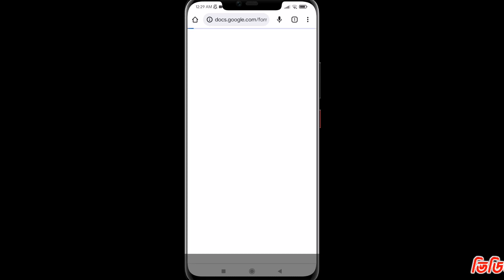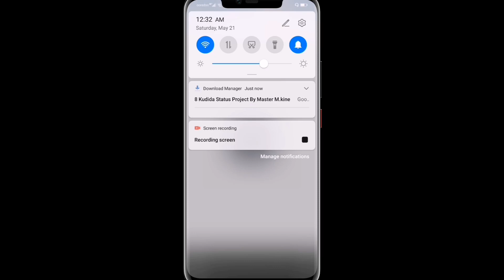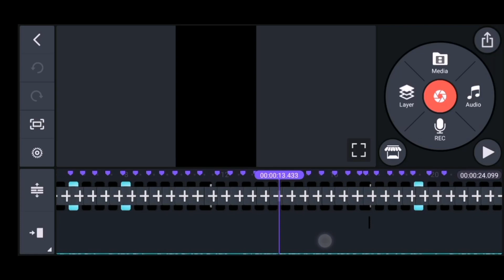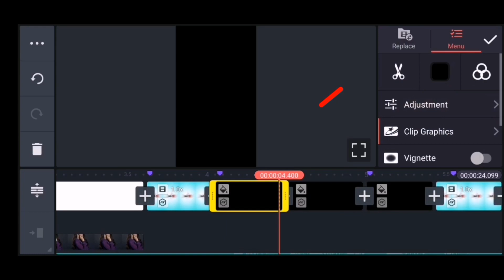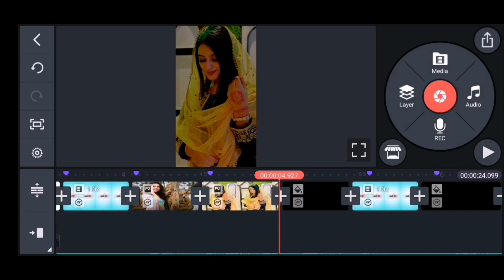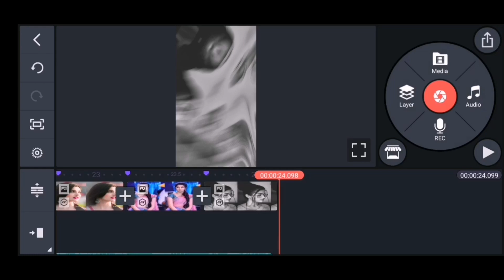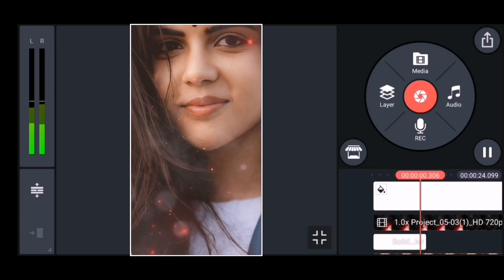New Dj Status Video Editing Tutorial In Kinemaster - Part_9 - নতুন Dj স্ট্যাটাস ভিডিও এডিটিং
Dj status video editing tutorial in Kinemaster
Viral Dj status video editing in bangla
Kinemaster Dj status video editing in bangla
Kinemaster dj video editing
WhatsApp status video editing tutorial in bangla
New Love status video editing bangla tutorial in Kinemaster
Trending status video editing in Kinemaster
Viral status video editing in bangla
Romantic Status video editing in Kinemaster
Instagram reels editing tutorial in bangla
Kinemaster Video editing tutorial in Bangla
Dj video editing tutorial in Bangla
Kinemaster attitude status video editing in bangla
নতুন স্ট্যাটাস ভিডিও এডিটিং
ভাইরাল স্ট্যাটাস ভিডিও এডিটিং
কাইনমাষ্টার দিয়ে স্ট্যাটাস ভিডিও এডিটিং
টিকটক ভিডিও এডিটিং টিউটোরিয়াল
Tiktok video editing tutorial in bangla
Tiktok video editing in Kinemaster

New Trending Status Video Editing Tutorial In Bangla
best status video editing
viral status video editing
new status video editing in Kinemaster